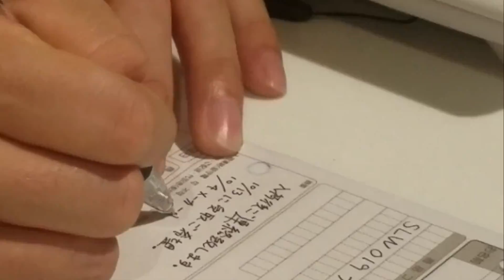Moments from Japan / Hong Kong